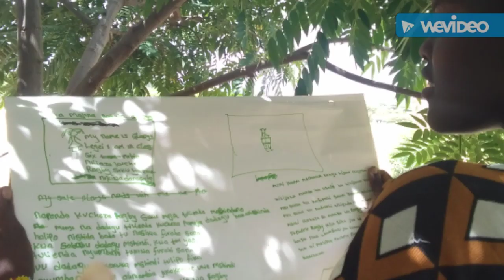Winner 20191207 070448